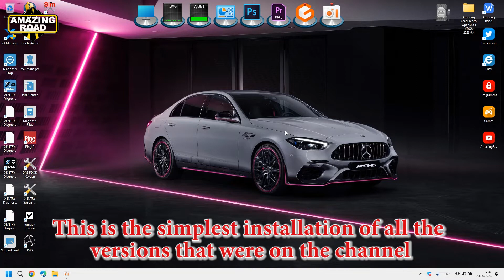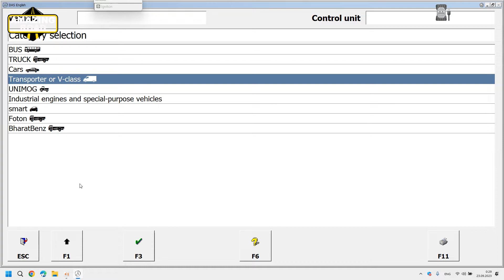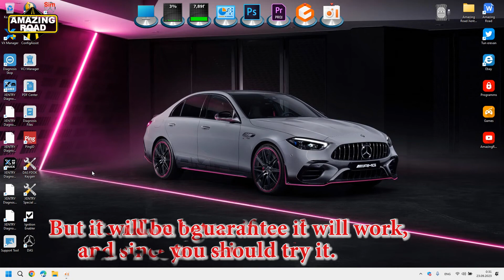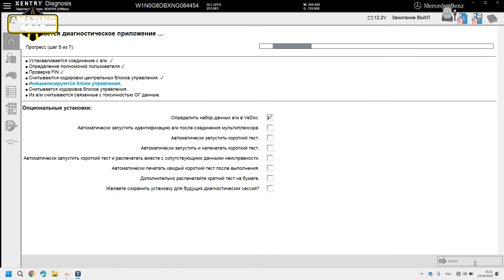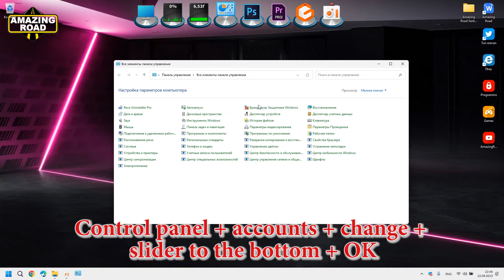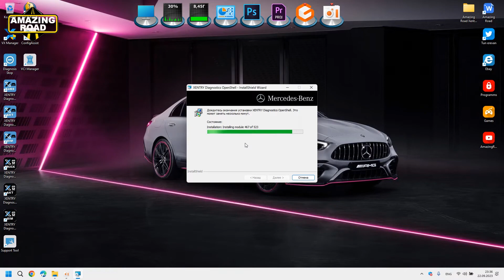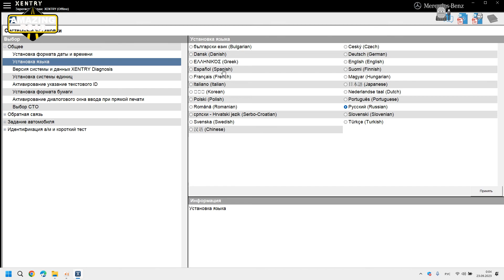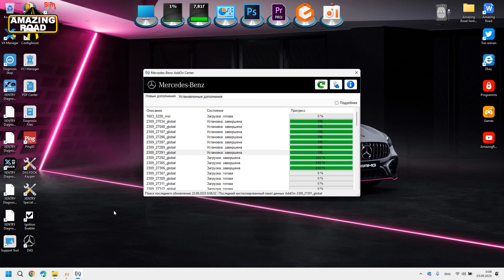Installation Xentry OpenShell 2023.09 XDOS Most Stable Version C4,C5,C6, VXDiag + SDFlash + New Cars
XENTRY Openshell XDOS 2023/09
XENTRY Passthru XDOS 2023/09
XENTRY Openshell XDOS 2023/12
XENTRY Passthru XDOS 2023/12
XENTRY Openshell XDOS 2023.9
XENTRY Passthru XDOS 2023.9
XENTRY Openshell XDOS 2024
XENTRY Passthru XDOS 2024
Mercedes-Benz Xentry Passthru 2023.09
Mercedes-Benz Xentry Passthru 2023.9
Mercedes-Benz Xentry Openshell 2023.09
Mercedes-Benz Xentry Openshell 2023.9
MB Star Xentry with Openport J2534
Установка Xentry DAS Openshell 2023.03
Установка Xentry DAS Openshell 2022.06
Установка Xentry DAS Passthru 2023.09
Установка Xentry DAS Passthru 2023.12
Установка Xentry DAS Passthru 2023.9
Установка Xentry DAS Openshell 2023.9
Установка Xentry DAS Openshell 2023.12
Installing the Xentry 2023 program
Installing the openport driver
XENTRY Update Service SCN coding
DAS Offline Programming SDFlash Mercedes Xentry 2023.09
OpenPort 2 J2534
Xentry 2023
Xentry 2024